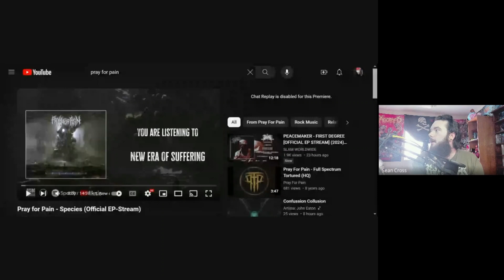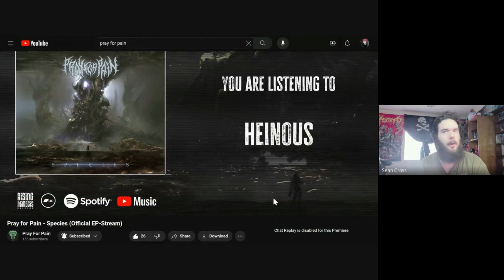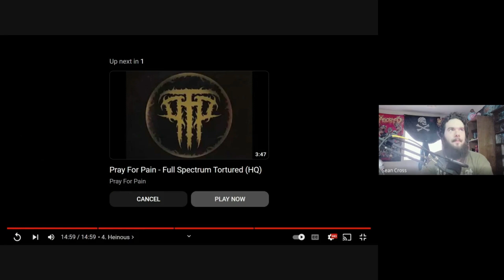One of the Bands That Started It All For Me! | Front 2 Back of "Species" w/ Kevin of Pray For Pain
Welcome Back to "Front 2 Back", our Album listen/Reaction & Review Series! (Hope you guys have been enjoying these sessions, because most Reactors would usually charge for you to see them listening to a full album)

-Uploaded right alongside what will be Episode 78 of @TheAnatomyCrosscast, me and Kevin Smretschnig, the bassist and social media manager for @prayforpain6790 kickstarted our 2.5 hour Podcast by listening to their new 4-track EP "Species" over at the @risingnemesisrecords1670 YouTube Channel! Simply said, this Podcast opportunity truly feels to be the beginning of a full-circle effort with Pray For Pain being one of the first artists of their kind that I ever listened to, fell in love, and managed to cook up a Youtube Channel while they relentlessly attempted to get material out! Now, both here and on their label's Channel, enjoy this EP with us, and prepare for the future of Pray For Pain!